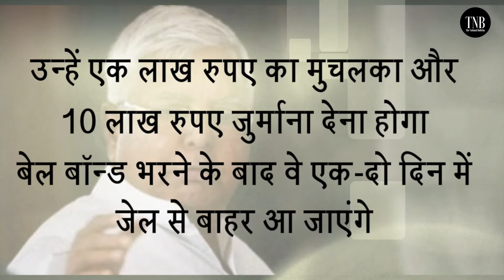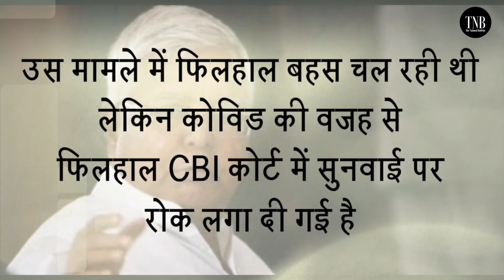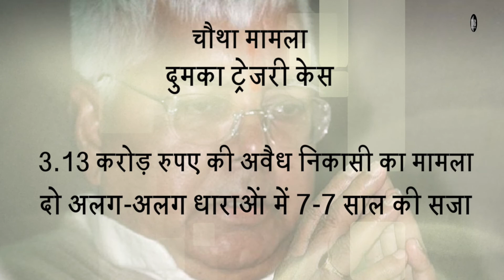Lalu Yadav granted bail: Lalu yadav को मिली ज़मानत Jharkhand High Court ने दी ज़मानत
In the fodder scam RJD supremo Lalu Yadav has got bail from the Jharkhand High Court. This bail has been given to Lalu after completion of half the sentence in Dumka Treasury case. He will have to pay a bond of one lakh rupees and a fine of 10 lakh rupees, after filling the bail bond, he will come out of jail in a day or two.

चारा घोटाले में RJD सुप्रीमो लालू यादव को झारखंड हाईकोर्ट से जमानत मिल गई है| लालू को ये जमानत दुमका ट्रेजरी मामले में आधी सजा पूरी होने के बाद दी गई है| उन्हें एक लाख रुपए का मुचलका और 10 लाख रुपए जुर्माना देना होगा बेल बॉन्ड भरने के बाद वे एक-दो दिन में जेल से बाहर आ जाएंगे|

About Channel:

आपका स्वागत है हमारे YouTube हिंदी न्यूज़ चैनल TNB में। जो देश और दुनिया से जुड़ी ब्रेकिंग न्यूज़, नवीनतम समाचार, राजनीति समाचार, मनोरंजन और खेल संबंधित समाचार लेकर आता है।

Welcome to our YouTube Hindi News Channel. TNB covers Breaking News, Latest News, Politics News, News related Entertainment and Sports from India & World.